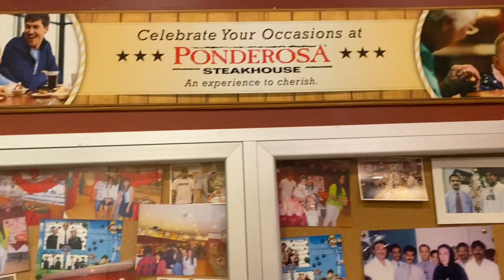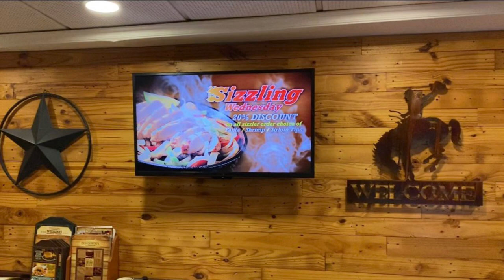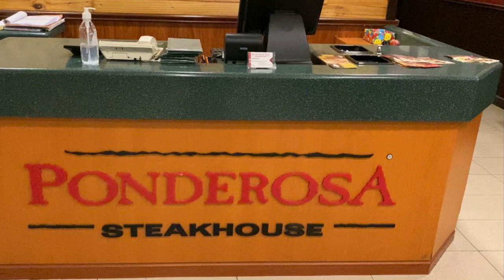Super Affordable Grand Buffet at Ponderosa Steakhouse short video | Hardworking Mira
International Grand Buffet for only AED55, including drinks.